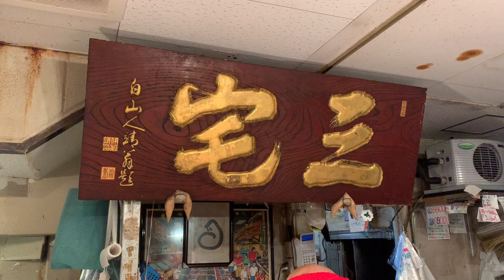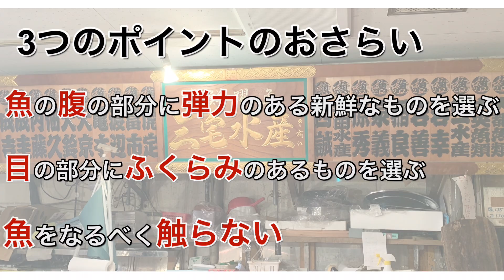これで全てがわかる【魚屋が教える】魚のさばき方 Tsukiji fishmonger teaches how to cut fish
初めての動画投稿になります

今回は鯛を例に魚の捌きかたをざっと説明してみました！

やり方の１つとして参考にしてみて下さい

【築地の健吾の魚屋チャンネル　動画リスト】